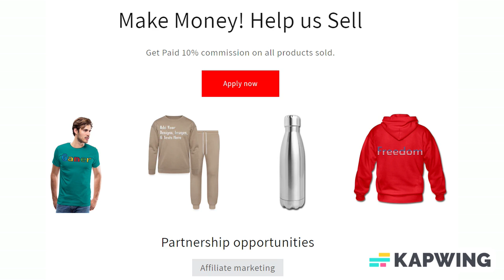Add Text & More! Customize Your Own Personalized License Plate Frame Style C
Style: Style C

Forget personalized plates, license plate frames are much more fun! Make a statement as you sit in traffic or speed on by. Made from thin (0.03" thickness) yet durable aluminum, this license plate frame allows for full customization directly on specially-coated metal.

*All frames are standard-sized and follow USA license plate requirements
*3 different sizes – thin, regular and wide, open up your design options
*Full color printing allows for more customization possibilities
*Durable aluminum (0.03” thickness) offers a scratch and abrasion resistant surface
*Frames are weather resistant and won't fade or rust
*Frames come with pre-drilled holes; screw caps not included

About us